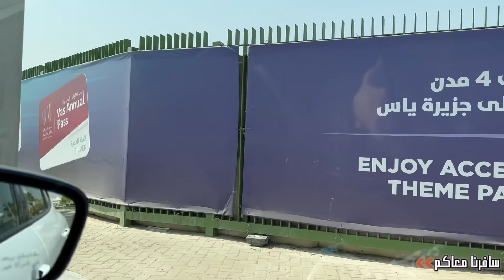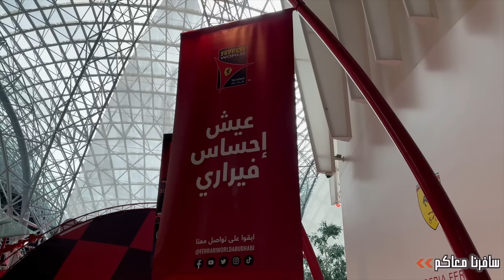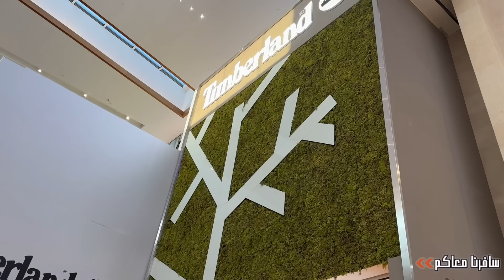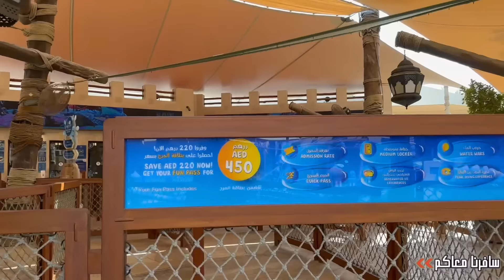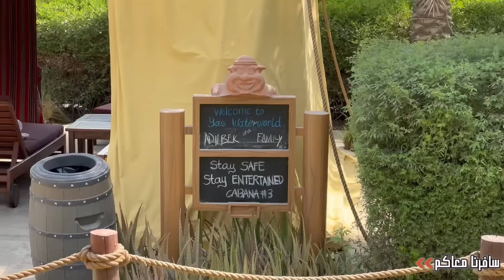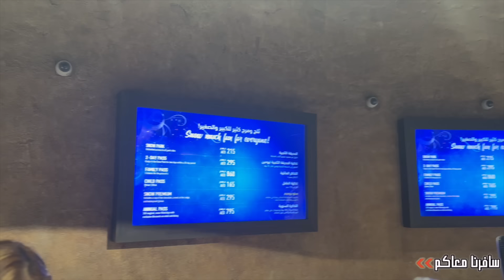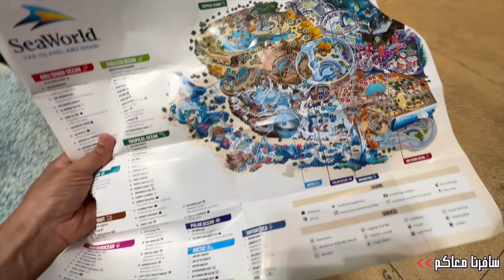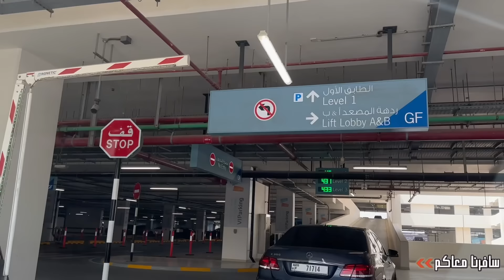جزيرة ياس أبوظبي \ تكلفة السفر و تقرير شامل ٤ أيام(عالم فيراري، وارنر برذرز، سي ورلد، سنو ابوظبي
اليكم تقرير شامل لرحلة 4 ايام في جزيرة ياس ابوظبي مع الأسعار و الرحلة تشمل زيارة عالم فيراري و عالم وارنر برذر و عالم البحار و الحديقة المائيه ، بالاضافة الى مدينة الثلج ابوظبي، و معلومات عن المنتجعات و المواصلات و اكثر.
للعلم كانت الرحلة في شهر 8 أغسطس.

انصح بالدخول الى احد هذه المواقع و شراء باقة 3 او 4 حدائق ترفيهية:

رابط مدينة الثلج و لكن هي ليست ضمن باقة العرض و هي في جزيرة الريم ابوظبي👇

بعض المواقع الاخرى الجيدة لحجز التذاكر و ممكن ان تقدم عروض أرخص في بعض الاحيان، خاصة لتذكرة العبور السريع VIP ولكن تذكر هي تذكره منفردة اضافيه على تذكرة الدخول👇